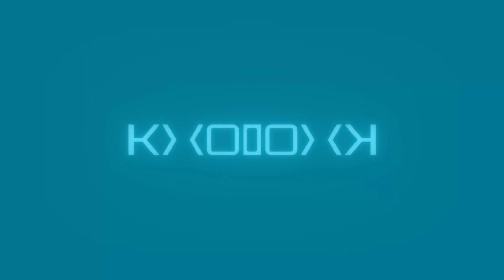UYGA TASHRIF LOYIHASI | KALENIN 5 | MARHAMAT TUMANI!